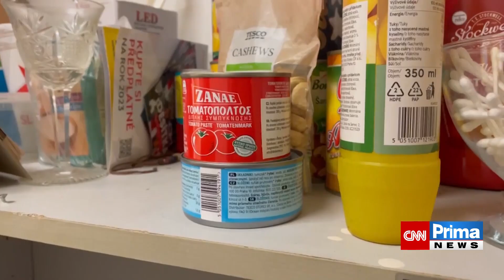V Česku se nekontrolovaně množí švábi. Doma se jich můžete zbavit i bez drahé deratizace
V Česku je o 32 procent více švábů než loni. Do domácnosti se mohou dostat i s věcmi, které si lidé pořídí takzvaně z druhé ruky. Takový nákup v bazaru se pak může kvůli následné nutné deratizaci dost prodražit. Švábi mohou navíc znamenat nebezpečí pro alergiky. Celý článek ZDE